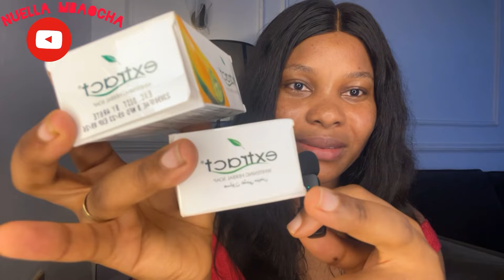What is the difference between the foreign & Nigerian extract whitening herbal soap skincare skin.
Estract papaya and calamansi has been in existence for the longest and it is one of the best body lightening soap.

In the video I’ve pointed out 5 to 5 differences between the foreign and the Nigerian extract soap🧼